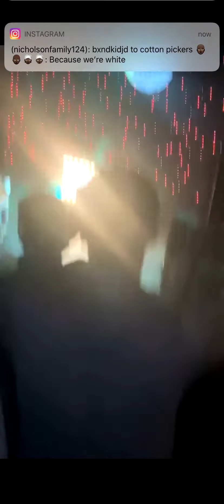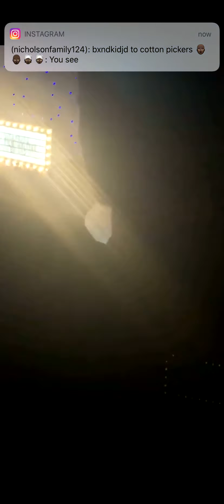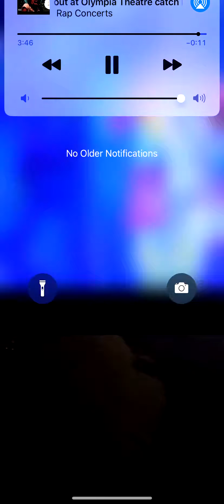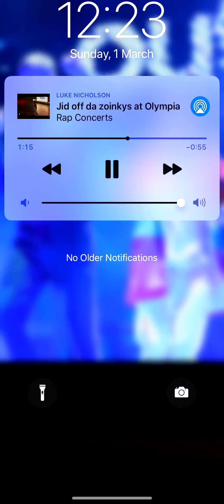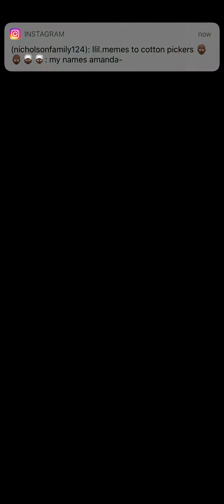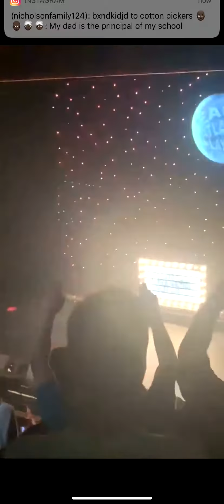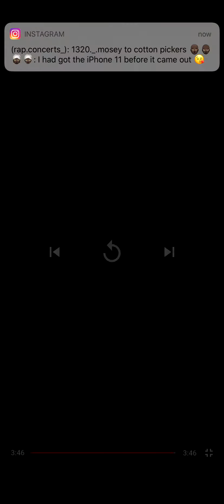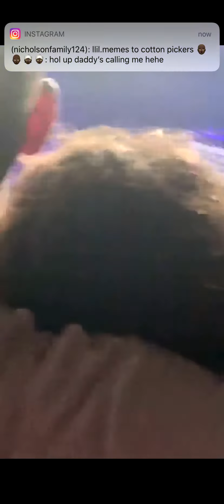Jid Olympia Theatre Catch me if you can tout 3rd December 2019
Lauder 0:45
Ededdneddy 3:28
Slick talk 05:04
Westbrook 07:50
Workin out 11:55
Off da zoinkys 15:14
Just da other day 17:50
Never 20:54
Off deez 24:45
Wells Fargo 26:44
Down bad 28:25
Costa Rica 30:55
151 Rum 34:48